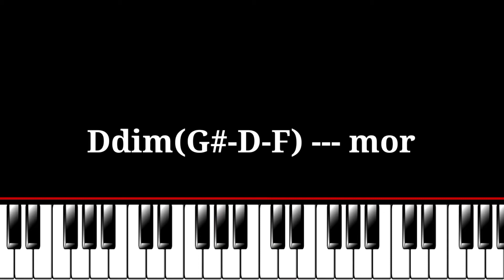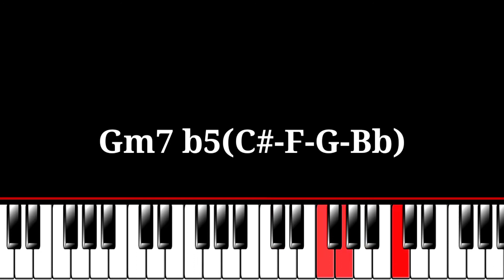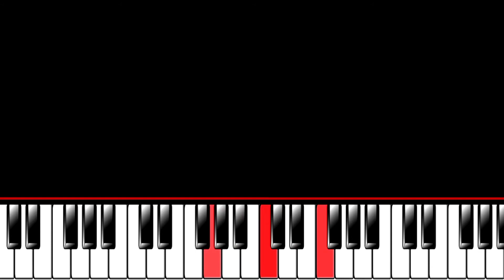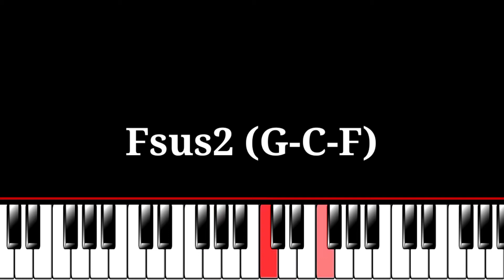How to Use "mor" Chord in Gh Worship Songs on F